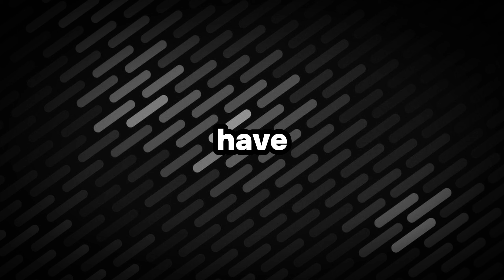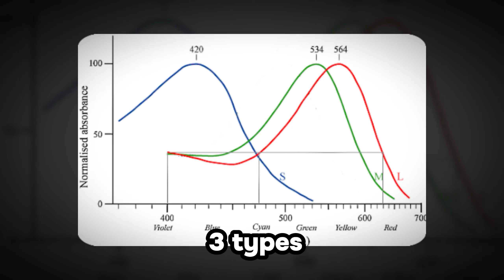5 Amazing Facts About Eye 👀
This video provides fascinating insights into the incredible capabilities of the human eye and its counterparts in the animal kingdom. From the eye's rapid self-healing abilities to the extraordinary vision of birds, cats, and mantis shrimp, With captivating facts and captivating visuals, viewers are sure to gain a newfound appreciation for the complexity and versatility of our eyes. Don't miss out on this eye-opening journey through the world of vision!